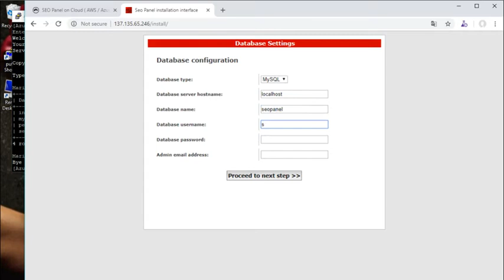Secured SEOPanel on CentOS 7.3 - Deploy on Azure , AWS and Google Cloud Platform.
SEO Panel A complete open source seo control panel for managing search engine optimization of your websites.

SEO Panel is a seo tool kit includes latest hot seo tools to increase and track the performance of your websites.

Cognosys provides hardened images of SEO Panel on all public cloud ( AWS marketplace and Azure ).

SEO on Cloud runs on Amazon Web Services (AWS) and Azure and is built to provide submission tool that help us to submit our websites into to major free and paid internet directories. We can also track the status of each submision through periodical check using submission status checker script.